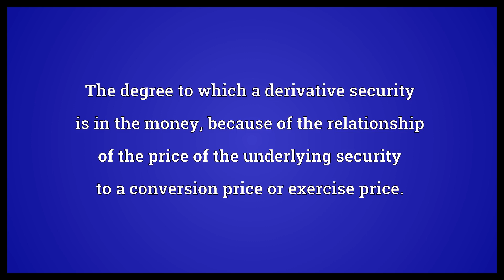Moneyness Meaning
Video shows what moneyness means. The degree to which a derivative security is in the money, because of the relationship of the price of the underlying security to a conversion price or exercise price.. The degree to which an asset approximates cash in its ready liquidity and the low transactions costs in realizing that liquidity..  Moneyness Meaning. How to pronounce, definition audio dictionary. How to say moneyness. Powered by MaryTTS, Wiktionary